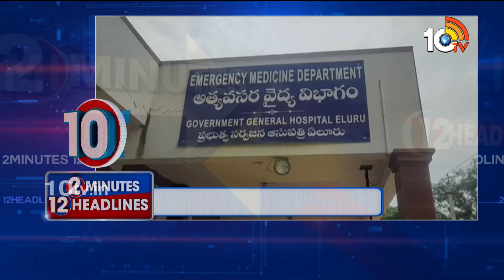2 Minutes 12 Headlines | Latest News Updates | 10AM Headlines | 20-09-2023 | 10TV News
2 Minutes 12 Headlines | Latest News Updates | 10AM Headlines | 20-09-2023 | 10TV News

10TV is one of the Largest Content producing Telugu News Channel in Telugu States. Its one of the leaders in the production and broadcasting of un-biased and comprehensive news.
10TV offers round the clock coverage of latest breaking news and unique mix of news bulletins, current affairs and Entertainment programmes.
10TV Youtube Channel offers Latest News from Telugu States, Politics, Entertainment, Health, Sports Lifestyle, Devotional, National News, International News and lot more.!

హాయ్,
10టీవీ యూట్యూబ్ చానల్‌కి స్వాగతం. 10టీవీలో ప్రసారమయ్యే కథనాలతో పాటు ఆసక్తికరమైన మరెన్నో అంశాలను 10టీవీ యూట్యూబ్ చానల్లో మీకు అందిస్తాం. మా వీడియోలలో మీకు నచ్చిన వాటిని మాకు తెలియజేయండి. అలాంటి మరిన్ని కథనాలను మీకు అందించేందుకు ప్రయత్నిస్తాం. నచ్చిన వీడియోలను మరింత మందికి షేర్ చేయండి. చానల్‌ను సబ్‌స్క్రైబ్ చేయడం మరిచిపోకండి. ధన్యవాదములు.!